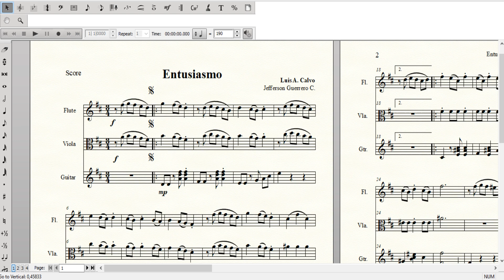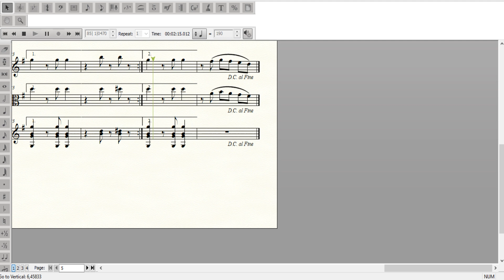Entusiasmo de Luis A. Calvo.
Entusiasmo de Luis A. Calvo para trío de Flauta, Viola y Guitarra